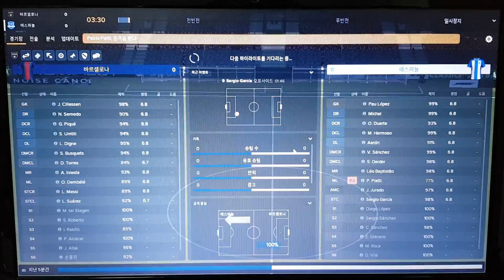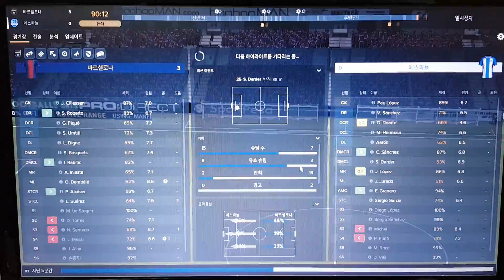[FM 2018] 2020-2021 스페인 프리메라리가 3라운드 FC 바르셀로나 vs 에스파뇰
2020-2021 스페인 프리메라리가 3라운드 경기로 치러진 바르셀로나 더비에서 FC 바르셀로나가 3-0 대승을 거두면서 리그 3연승을 기록했습니다. 손흥민 선수는 3일 뒤에 있을 챔피언스리그 경기 때문에 결장했습니다.